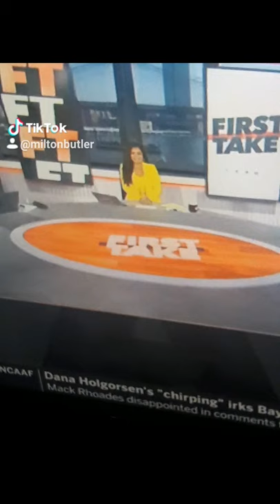Molly Qerim Rose All Yellow 💛💛💛💛💛